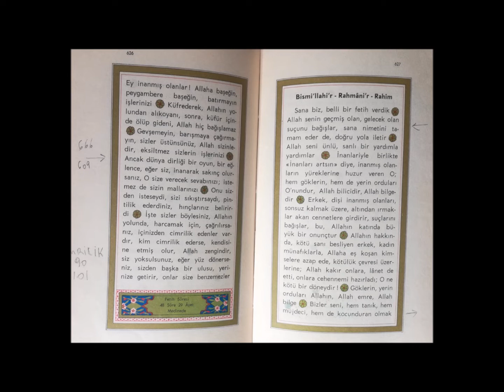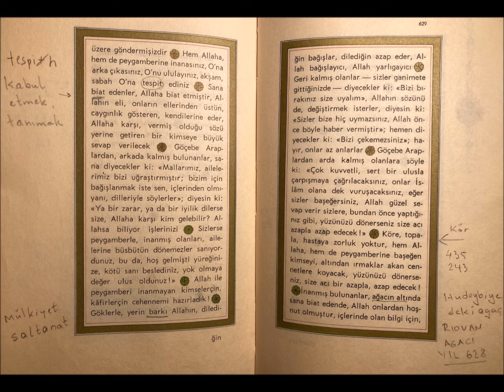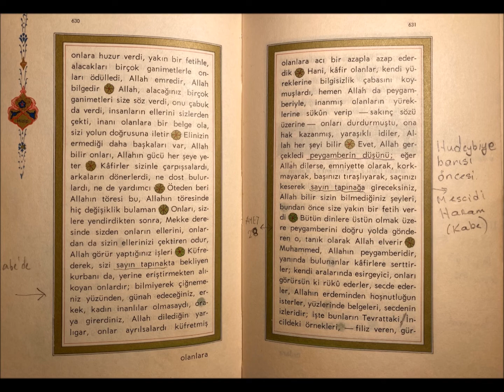Fetih Suresi - Sure 48 İniş Sıra 111 - BESİM ATALAY KUR' AN Türkçe Meali 1972 basım.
Fetih Suresi - Sure 48 - İniş Sıra 111

BESİM ATALAY - KUR' AN Türkçe Meali  1972 basım.

Eşime ve Cocuklarıma - Tüm Aileme - Kendime - Sevdiklerime - Dostlarıma - Duyanlara - Görenlere -
GEREKTİGİNDE kullanılmak üzere.

Dil sürçmesi, okuma takılması, kolaj hataları. vs her türlü hatalarım için pesinen affınızı dilerim.

Önemli NOT: Kur'anı Kerimi, resimleme, okuma ve kolajlama fikri, eşim (Ayse Gülay Demiriz A.) 'e kalıcı ve huzurlu bir 'Dogum Günü hediyesi ' vermekten cıkmıştır. Nice yıllara.